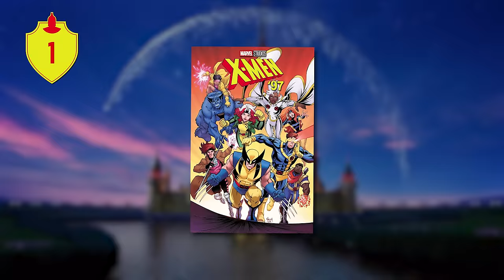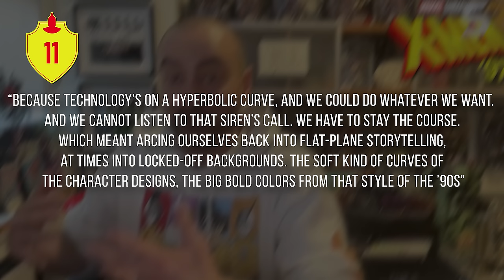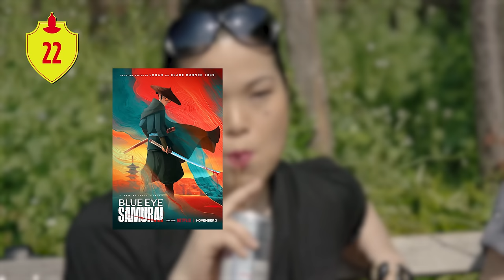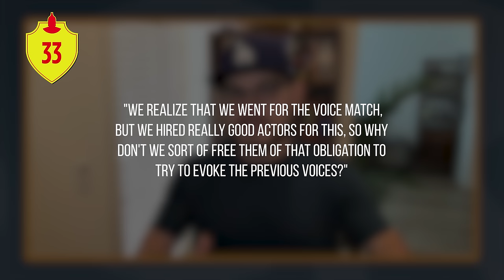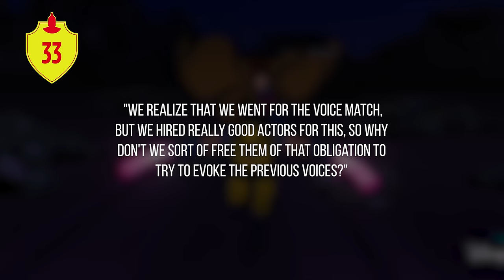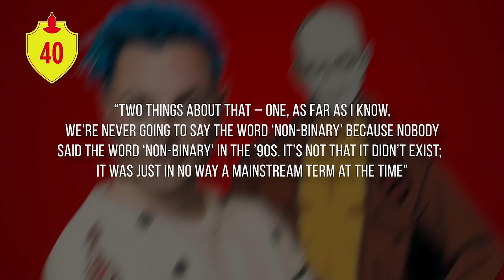107 X-Men 97 Facts You Should Know (Part 1) | Channel Frederator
107 X-Men 97 Facts You Should Know (Part 1) | Channel Frederator

X-Men: The Animated Series is BACK, and with a brand new coat of paint. Now called X-Men ‘97, the series continues the story of the X-Men after the events of X-Men: The Animated Series, complete with its 90s aesthetic. So, it’s about time we covered this with 107 Facts about X-Men 97. We’ll cover conceptualization, development, and talk about some of the cool things found in the first four episodes of the show. Let’s get started.

Stan Lee Presents: @StanLeeUniverse

Producer: @EthanSchulteis (@TheAmagiYT)
Narrator: @Anibaxter
Writer: @Anibaxter
Editor: @Imubi5
Thumbnail: @Anibaxter